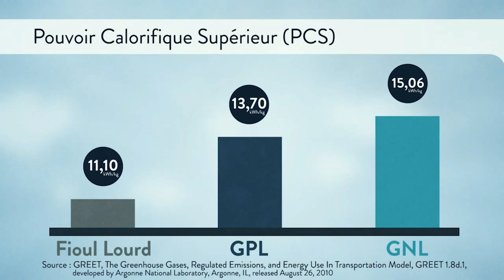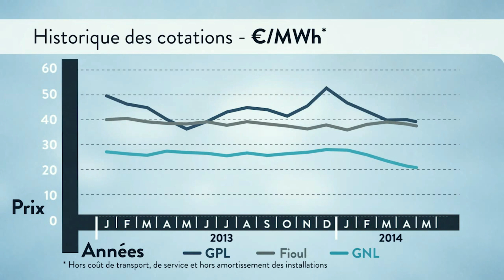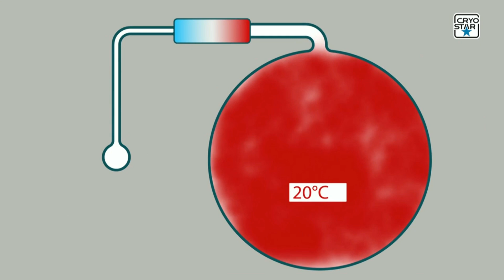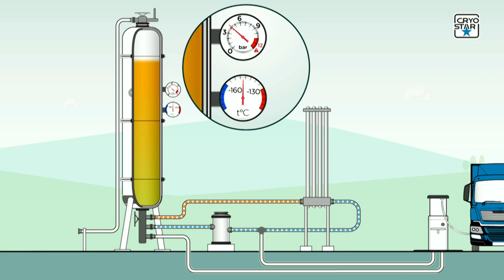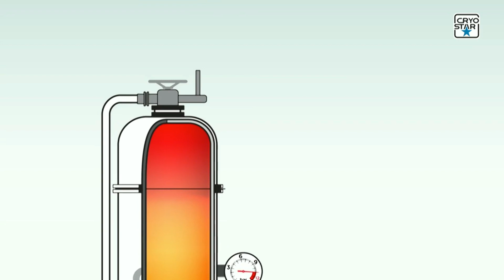le GNL du début a la fin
l'historique du GNL .
depuis quand?
d'ou vient-il ?
comment le transporter jusqu'aux stations?
comment il fait fonctionner nos véhicules ?
les réponses en image